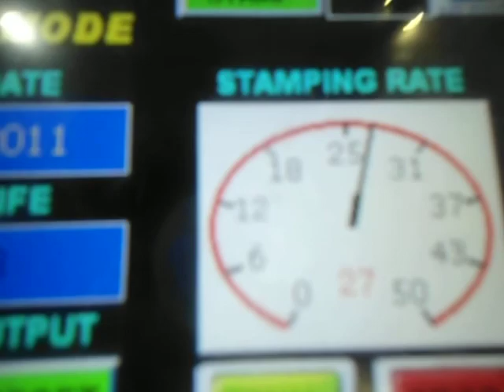S28 Mosquito Stamping Machine